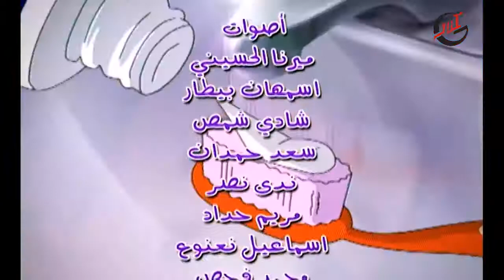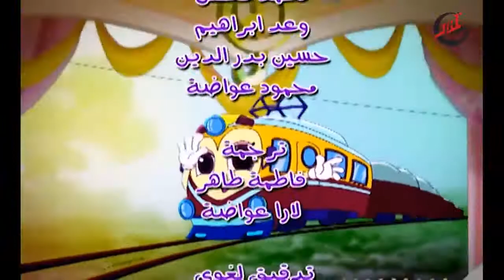برنامج الأطفال ـ حكايات و عبر ـ الحلقة 4 الرابعة كاملة HD